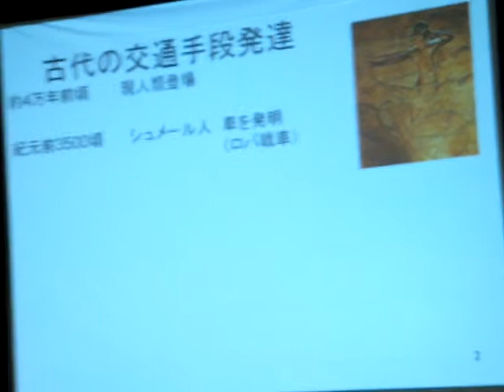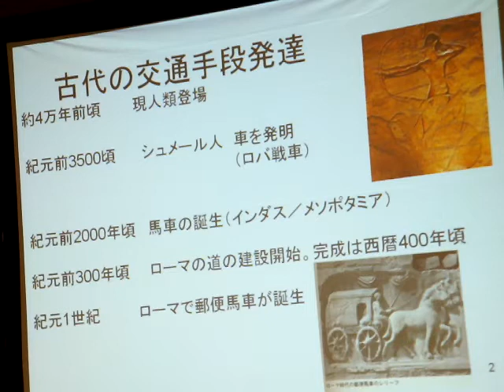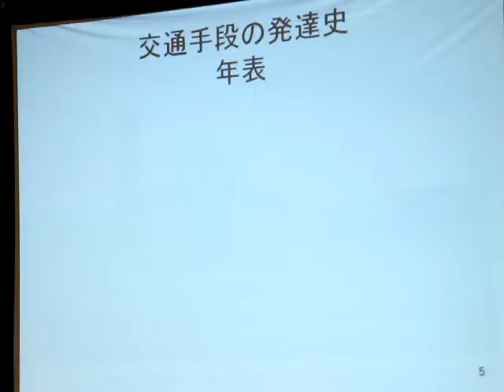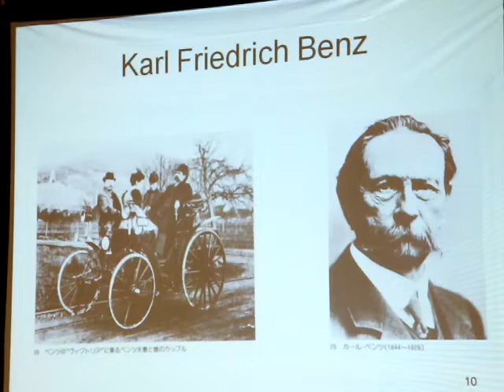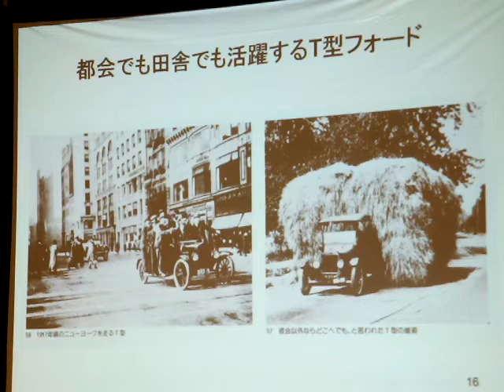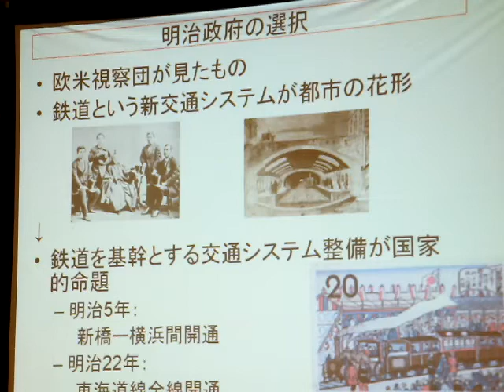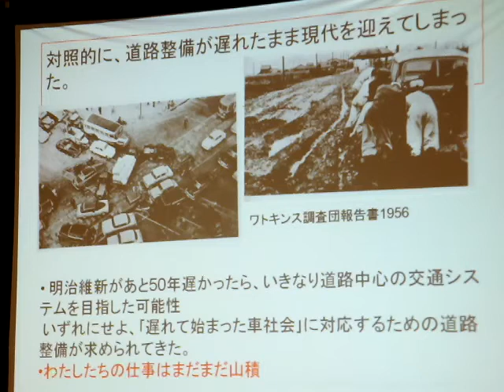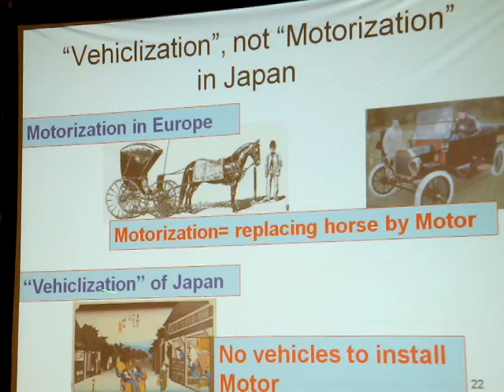Sensei's presentation by imma-san.MOV